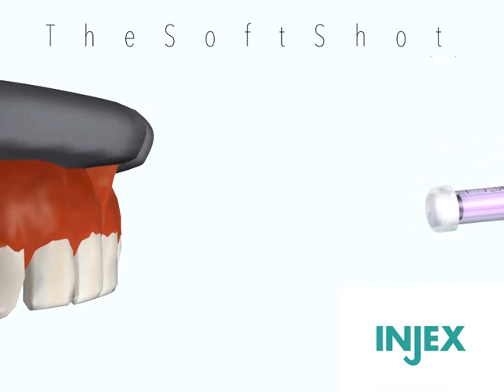INJEX30 Dental with SiliTop